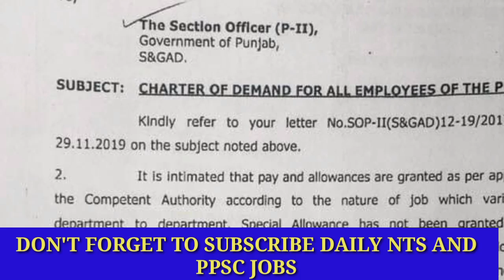Sad news about utility allowance by daily nts and ppsc jobs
No utility allowance for all Punjab government employees